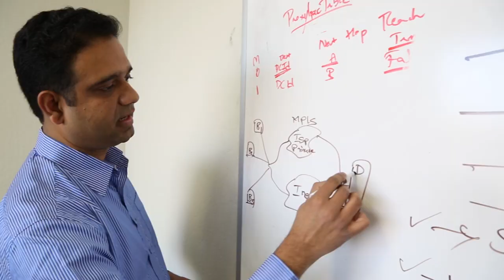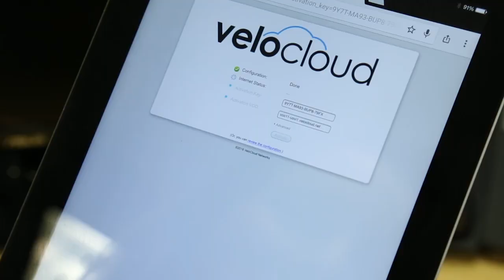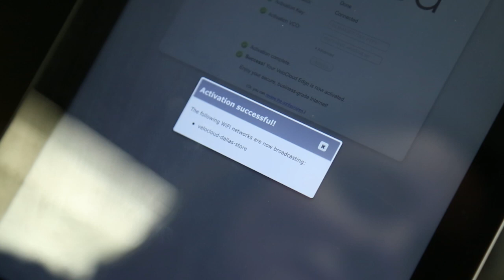VMware SD-WAN by VeloCloud in 4 minutes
VMware SD-WAN by VeloCloud VP and GM, Sanjay Uppal, explains what a true Cloud-Delivered SD-WAN is all about, the benefits to the enterprises and service providers, and more!